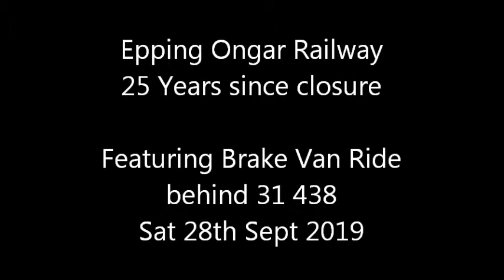EOR 25 Years since closure pt5 Sat 28 Sep 2019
Featuring Brake Van Ride behind 31 438